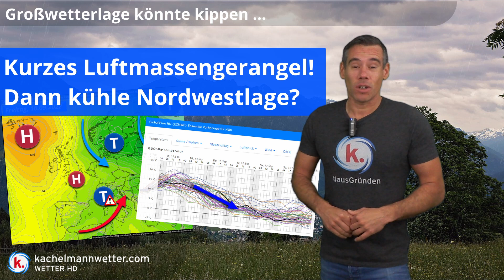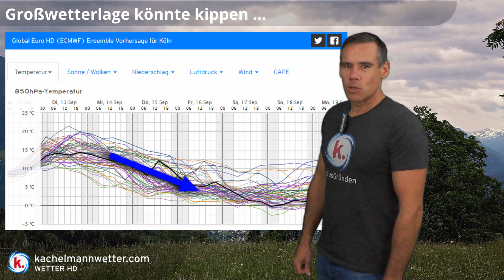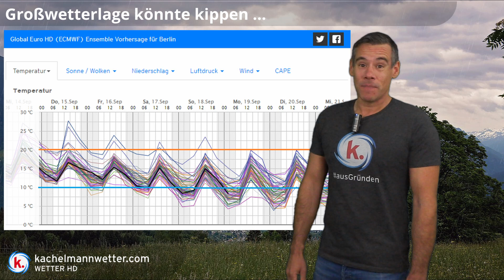Nach Luftmassengrenze erster Kaltlufteinbruch aus Norden?